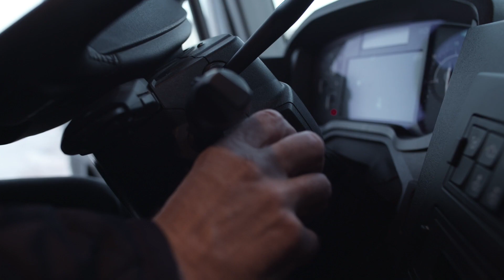RENAULT TRUCKS: DRIVERS ARE HEROES - Episodio #2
[DRIVERS ARE HEROES]

Secondo episodio della nostra serie “Drivers Are Heroes”! La passione di questa settimana riguarda i...CANI DA SLITTA.
Neve e silenzio, natura e fantastici paesaggi…  🚛 ❄ 🐶
Adrenalina e quiete allo stesso tempo 😌

Anche tu hai una passione parallela al tuo lavoro? Contattaci e diventa parte della nostra nuova serie “Drivers are Heroes”